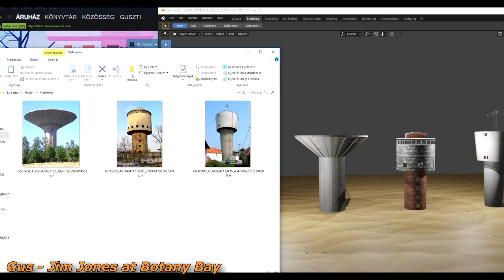GUS - Jim Jones at Botany Bay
We are working on a new patch again, as always, 'till then have fun with this!

The song will be featured on the radio in the game probably in the new patch.

The Long Drive - Home-made random generated open world semi-post apocalyptic survival car driving game!

Short summary:

In 1979, something has happened to the world. Your mom left you before the apocalypse, and now you find a letter in the mailbox.

It's your mother. She wants to see you. But she lives 5000 kilometers (~3000) miles away, fuel and other resources are scarce..Can you complete the journey?